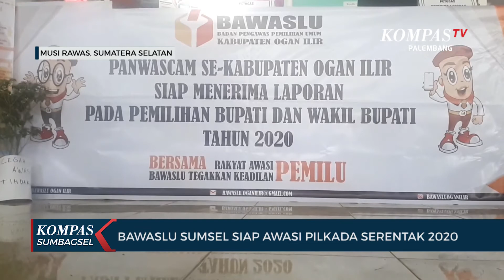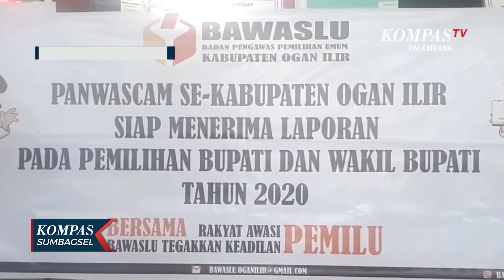BAWASLU Siapkan SDM PANWAS Dalam PILKADA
Bawaslu sumatera selatan memastikan panwascam di tujuh kabupaten yang gelar pilkada siap memproses laporan pelanggaran. Komitmen ini dilakukan dengan menyiapkan sejumlah sdm berintegritas.